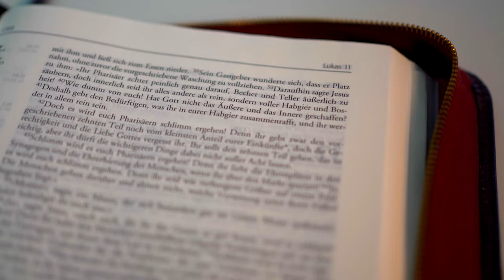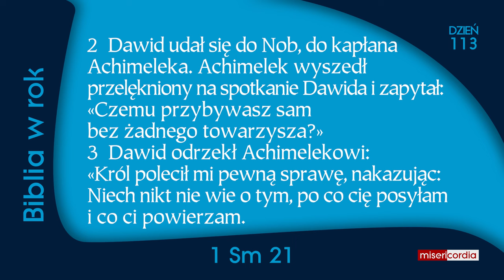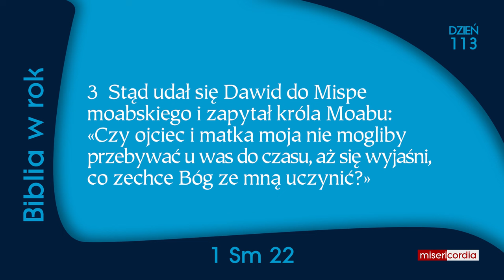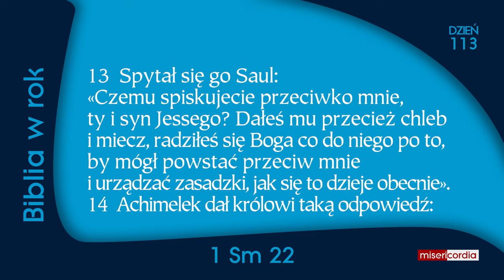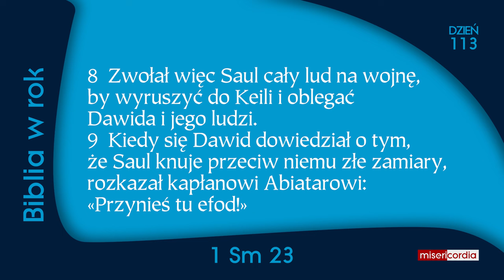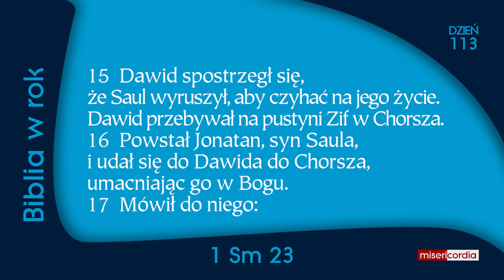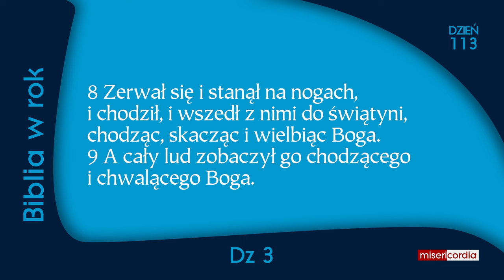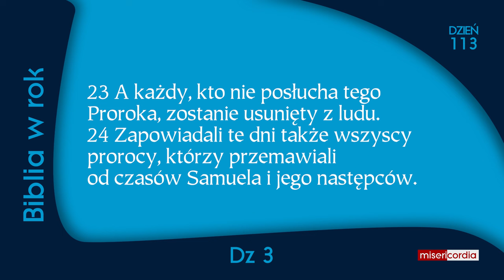Biblia w rok [113] | 22 kwietnia | Ps 73,21-28; 1 Sm 21-23; Dz 3